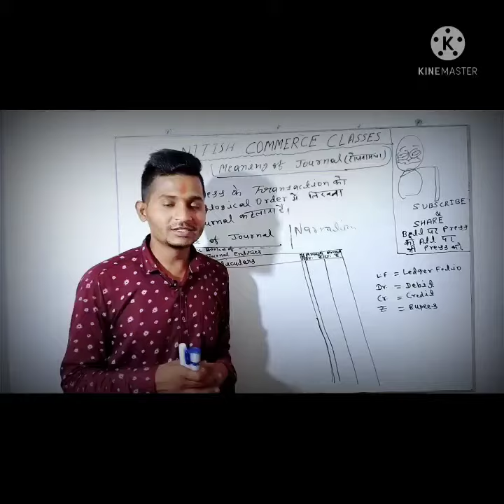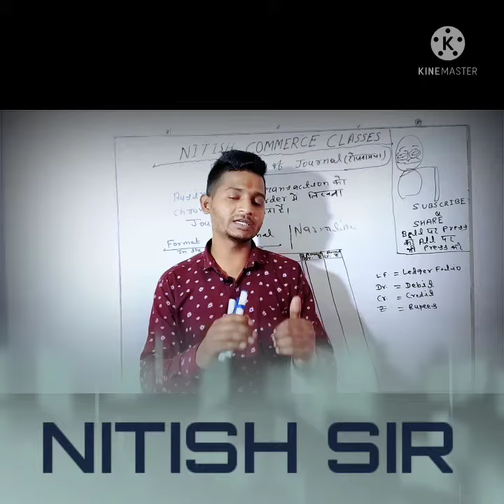Motivation Video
nitishcommerceclasses